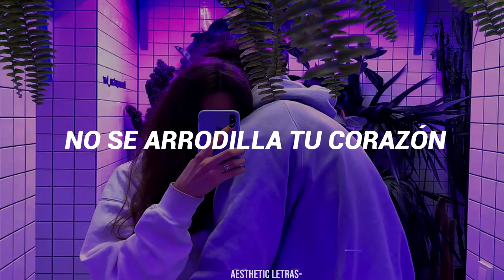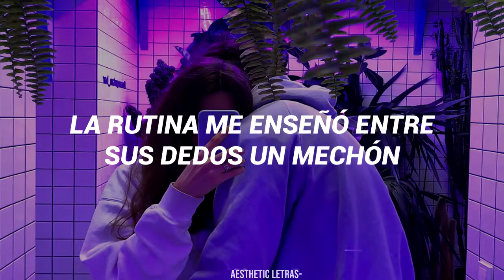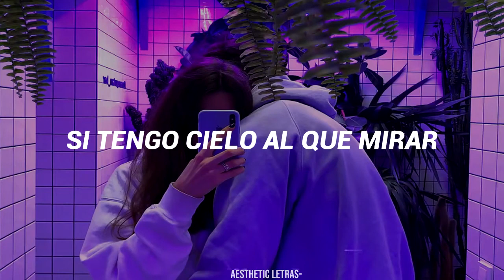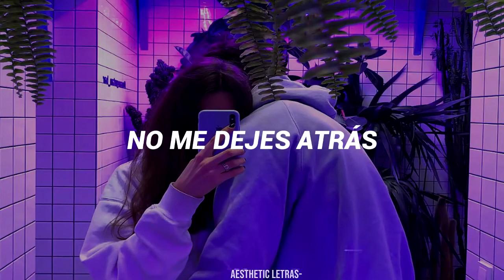Abrázame - La Oreja de Van Gogh ( Letra )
link natura : Compre pelo link e natura entrega en sua casa!! envio internacional , pronta entrega

Yo soy Ariel Kenan Vasconcelos Araujo de este canal de Youtube
Not copyright infregiment intentded
todos los derechos para los artistas y el canal de Youtube al que copié vídeo he